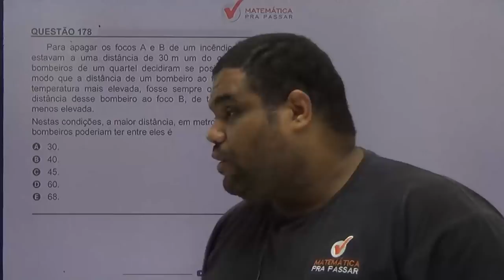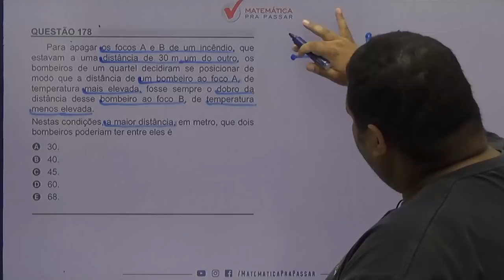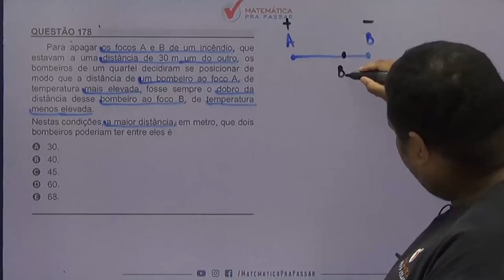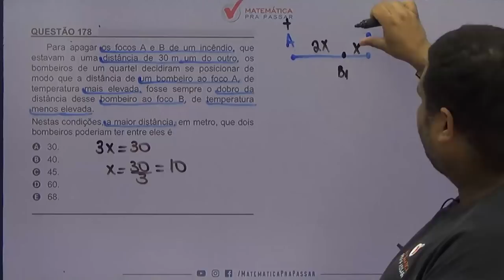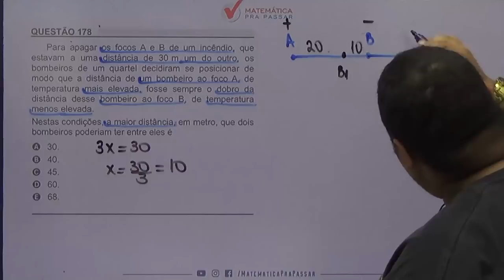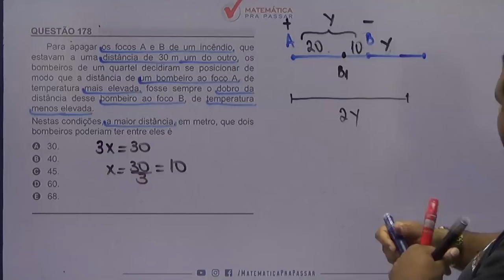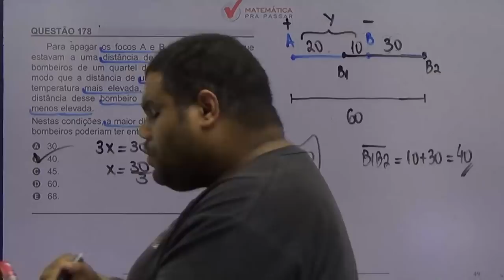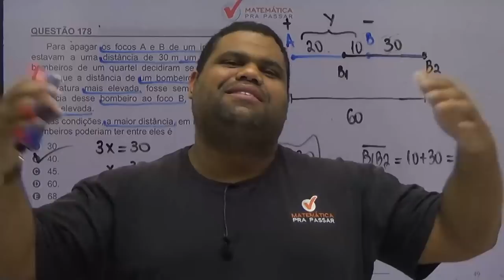🚨CORREÇÃO ENEM 2018: ✔️QUESTÃO 178 😃 PROBLEMAS 😃 QUESTÃO DOS BOMBEIROS.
Para apagar os focos A e B de um incêndio, que estavam a uma distância de 30 m um do outro, os bombeiros de um quartel decidiram se posicionar de modo que a distância de um bombeiro ao foco A, de temperatura mais elevada, fosse sempre o dobro da distância desse bombeiro ao foco B, de temperatura menos elevada.
Nestas condições, a maior distância, em metro, que dois bombeiros poderiam ter entre eles é
A
30.
B
40.
C
45.
D
60.
E
68 .